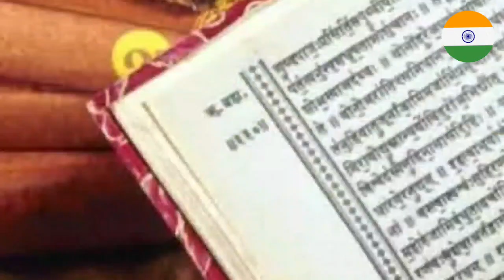I LOVE MY INDIA | Poem on Republic day | poem on 26th January in English | Patriotic poem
Presenting A patriotic poem "I love my India I love my nation" on the occasion of Republic Day.
Hope you will like it and appreciate our efforts by
liking
sharing and
to our channel.
Thankyou.